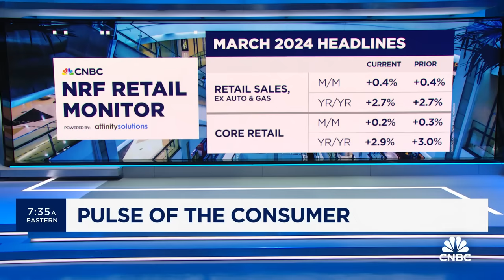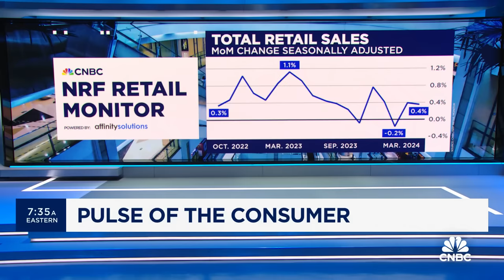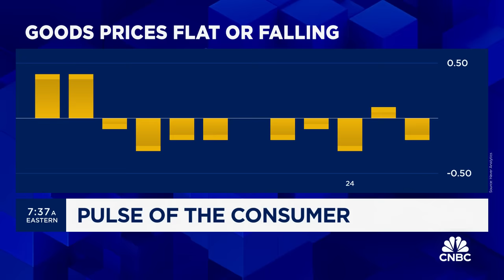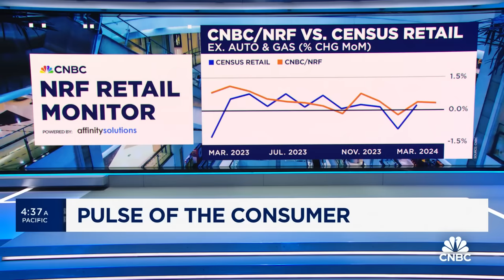Retail sales grew in March, CNBC/NRF Retail Monitor shows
CNBC’s Steve Liesman joins ‘Squawk Box’ to discuss the latest retail data from the CNBC/NRF Retail Monitor.